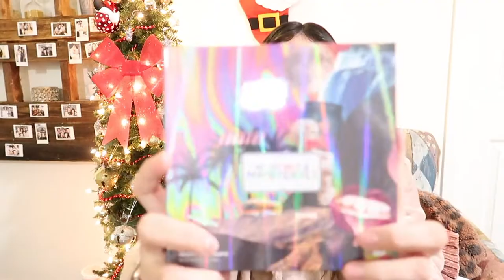WHAT I GOT FOR CHRISTMAS 2019 // CHRISTMAS HAUL 2019 | heyitszam ♡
for the first time, I'm showing you WHAT I GOT FOR CHRISTMAS this year and I'm so excited! I hope you had an amazing Christmas and you enjoyed all the food, I sure did! I'm so grateful that you're spending a little bit of your time with me today!

heeeey! its zam ♡ I'm 28 years old from San Diego, CA, USA. I’m half Mexican-half Romanian. I started getting into makeup when I was about 23 years old. I have a huge passion for beauty and lifestyle. My first language is Spanish :) and I came to the US to learn English in 7th grade (hence the accent sometimes lol). I would love to get to know all of you, so leave a comment on my most recent video introducing yourself!

I’ve had this channel for about 5 years but I recently started creating consistent content so DON’T FORGET TO SUBSCRIBE! and become part of my zamfam💛 you can come to my channel for 2 or 3 new video every week! On my channel, you can find a variety of beauty videos like makeup tutorials, reviews, first impressions as well as lifestyle videos such as daily routines, hauls and vlogs. I hope you enjoy my content and we can be friends! ♡ I want my channel to be helpful and relatable. Thank you so much for taking the time to watch my video! It means SO MUCH TO ME! If you ever have any questions or video requests, make sure to leave them in the comments below.